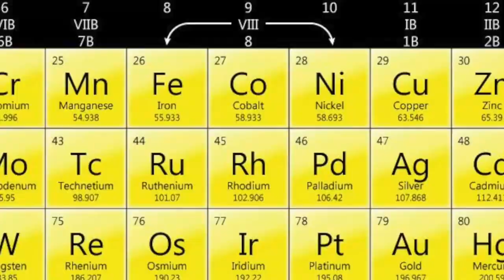CBVnoEnem - Biologia e Química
Nesta última semana antes do Enem 2016, confira dicas de Biologia e Química do Colégio CBV.

Imagens: Thiago Santos
Edição de imagens: Roberta Cardoso